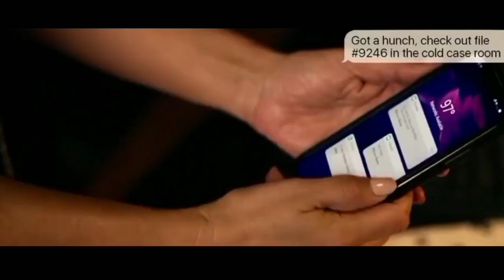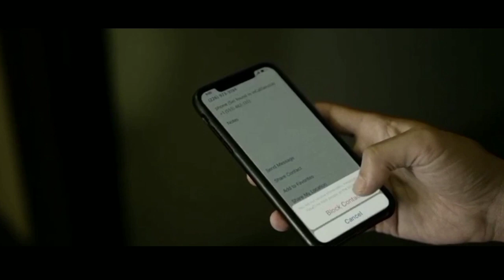இதயம் பலவீனமானவர்கள் பார்க்காதீர்கள்| Hollywood Movie story & Review |Tamil voice over | Tamizhan